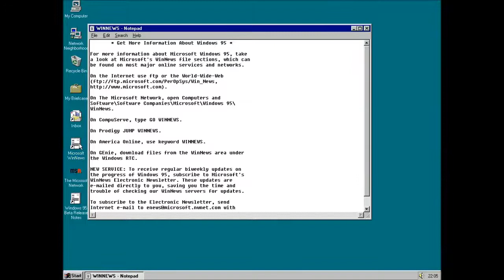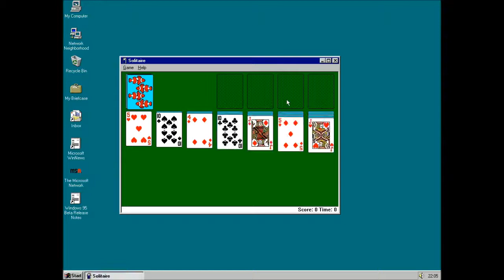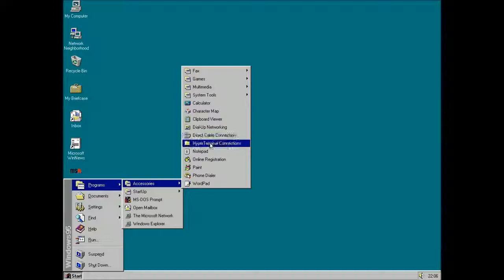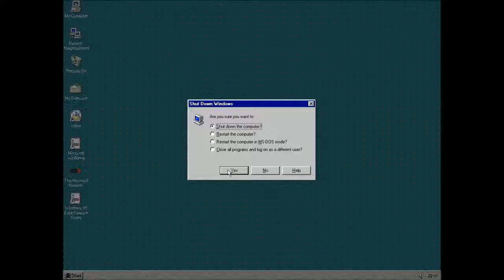Обзор Windows 95 Build 345